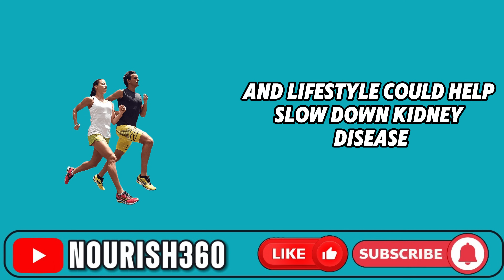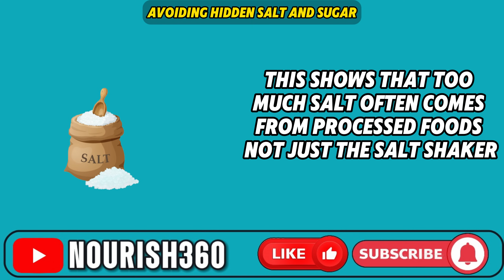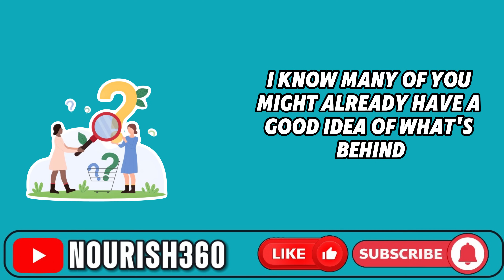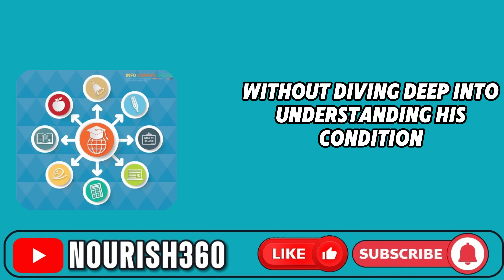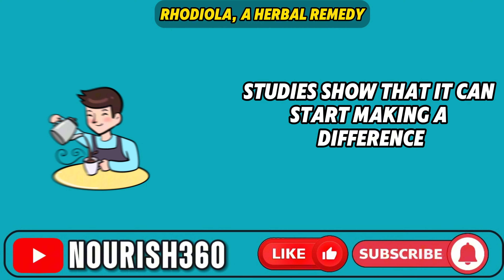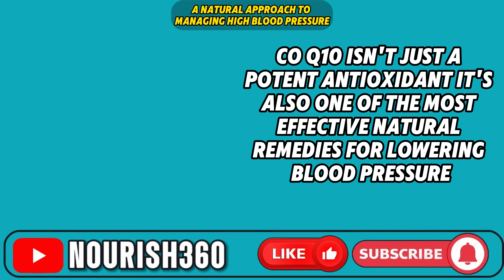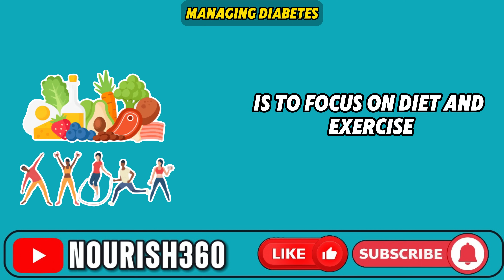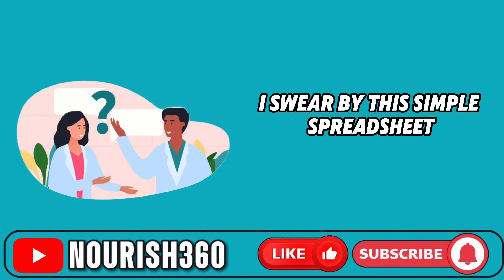How Joseph Improved Kidneys Health | No KIDNEY Patient will Ever Lose a KIDNEY Again if They Do This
In today's video, we'll explore the life-changing habits that can ensure no kidney patient will ever lose a kidney again. Millions of people suffer from kidney disease, but there's hope. By adopting simple, science-backed habits, you can significantly improve your kidney health. We'll guide you through essential steps, including dietary changes, natural remedies, and lifestyle adjustments that have helped others turn their kidney health around. Don't miss out on these powerful tips – your kidneys will thank you.